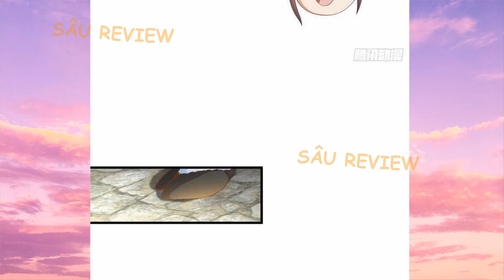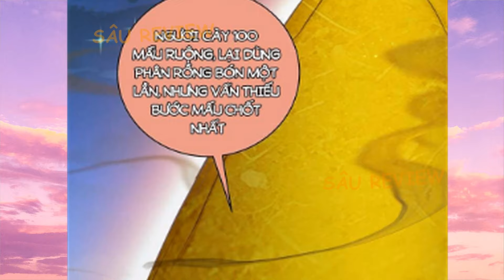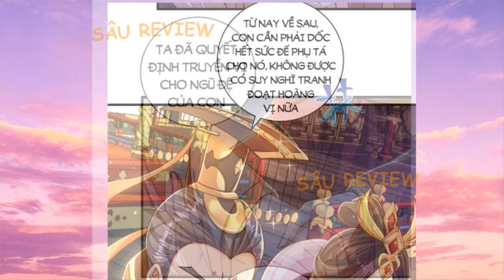FULL BỘ | MAIN RẤT BÁ NHƯNG CHỈ THÍCH LÀM NÔNG DÂN | TẬP 11 - 20 | SÂU REVIEW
Trần Phàm xuyên qua võ đạo thế giới, chẳng những thảm tao hệ thống vứt bỏ, vẫn là không có Võ Hồn phế vật, bất đắc dĩ chỉ có thể làm hèn mọn nhất phàm nhân. Lại không biết, trong nhà tất cả đều là thần vật, nước tắm đều là linh tuyền. Giúp hắn đất cày chính là long tộc Thái tử. Vườn rau tưới nước chính là đệ nhất thánh nữ. Vì hắn giặt quần áo chính là đế quốc Nữ Hoàng. Bất tri bất giác, Trần Phàm bên người liền tụ tập không ít đại lục đỉnh cấp cường giả, trở thành một vị chưởng khống thế giới địa chủ lão tài.